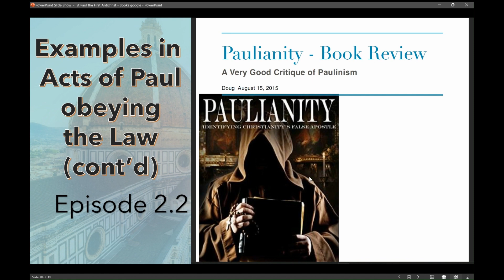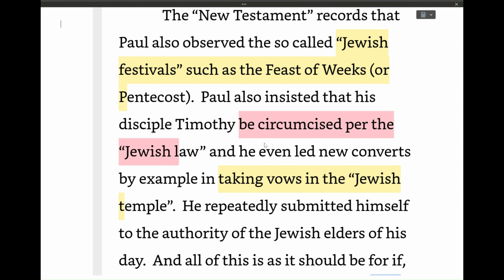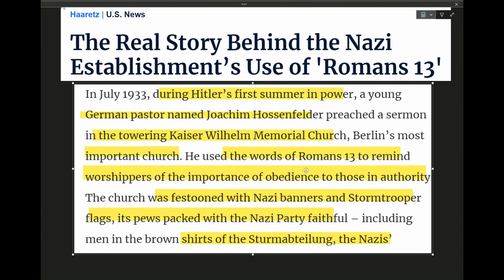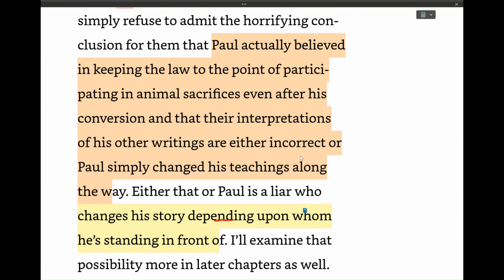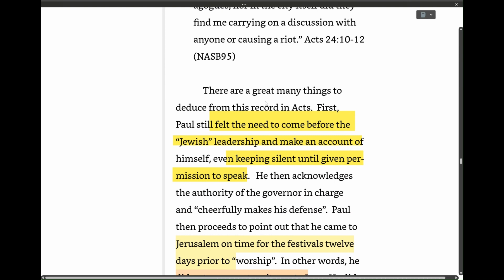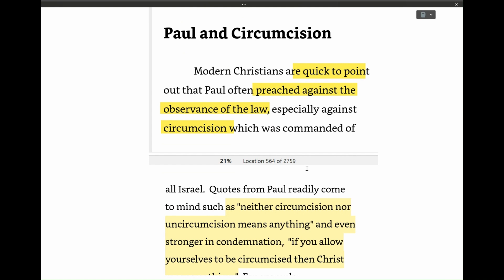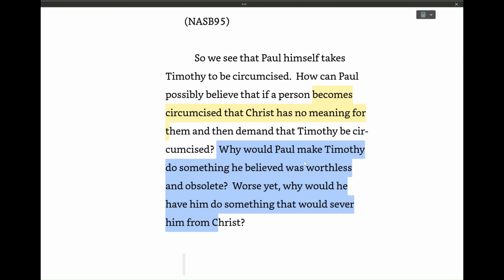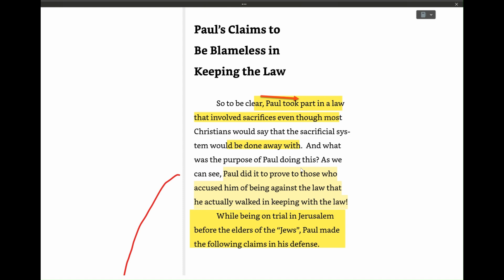#2.2 Paulianity by Farrell -- Book Review: Examples of Paul Obeying the Law.